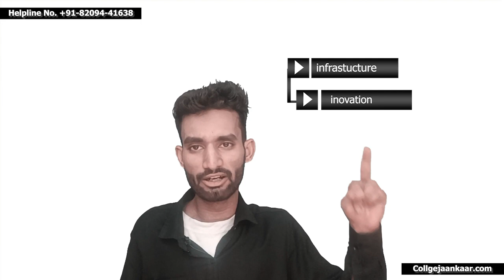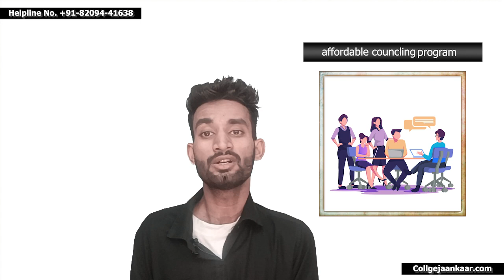CSAB Counseling मैं मत Apply करना वरना बरबाद हो जावोगे , CSAB Counselling Process 2023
Low rank Engineering colleges 2023
JEE cutoff marks 2023
JEE low score colleges
CSAB Last Round Cutoff marks
CSAB cutoff marks 2023
Admission in CUET colleges 2023
Best central university colleges
All about CSAB cutoff marks 2023
CSAB 2023 Counselling procedure
How to apply for CSAB Counselling 2023
Engineering college selection based on JEE ranks
Low rank options for JEE 2023 candidates
CUET Admission process 2023
Top engineering colleges under CSAB 2023
Predicting CSAB cutoffs 2023
CSAB Special round counseling 2023
How to choose the right engineering college through CSAB
CSAB vs JoSAA Counselling 2023
JEE Mains vs JEE Advanced cutoffs 2023
Scoring low in JEE Mains: What's next?
CSAB Spot round counseling 2023
CUET college rankings and reviews 2023
JEE Advanced 2023 Qualifying marks
CSAB Vacant seat spot round 2023
NITs and IIITs under CSAB 2023
How to get admission in top central universities 2023
CSAB Opening and closing ranks 2023
Counseling process for private engineering colleges through CSAB 2023
JEE Main 2023 Low score colleges
Category-wise CSAB cutoff marks 2023
JEE 2023 Expected cutoff trends
CSAB Second round counseling 2023
Top CSAB participating colleges 2023
CSAB Special round eligibility criteria 2023
JEE Mains rank predictor and college predictor 2023
CSAB SFTI colleges cutoff 2023
Best engineering courses under CSAB 2023
Factors affecting CSAB cutoffs 2023
JEE Main 2023 College-wise cutoff analysis
CSAB Vs State Counseling 2023
CSAB Supernumerary quota cutoffs 2023
Spot round counseling for NITs under CSAB 2023
CSAB counseling fee and refund process 2023
JEE Mains 2023 Counseling schedule
CSAB Participating NITs and IIITs 2023
How to prepare for CSAB counseling 2023
Top private engineering colleges under CSAB 2023
CSAB Institutes with least cutoff ranks 2023
JEE Mains 2023 Paper analysis and expected cutoffs
CSAB 2023 Cutoff trends and analysis
CUET College admission eligibility criteria 2023
CSAB NIT+ system cutoffs 2023
CSAB seat allotment process 2023
JEE Advanced 2023 College options for low scorers
CSAB Institute-wise seat matrix 2023
CSAB Special round counseling procedure 2023
JEE Mains 2023 Cutoff predictions for top colleges
CSAB 2023 Reporting and document verification process
Last year CSAB cutoffs for NITs and IIITs 2023
How to get admission in CUET colleges 2023
CSAB Institute wise course availability 2023
CSAB First round seat allotment process 2023
JEE Advanced 2023 Category-wise cutoffs
CSAB Vacant seat matrix 2023
CSAB 2023 Seat upgradation process
Top CSAB colleges for Engineering courses 2023
JEE Mains 2023 Result analysis and rank predictor
CSAB 2023 Reporting dates and guidelines
Best central universities for Engineering admission 2023.